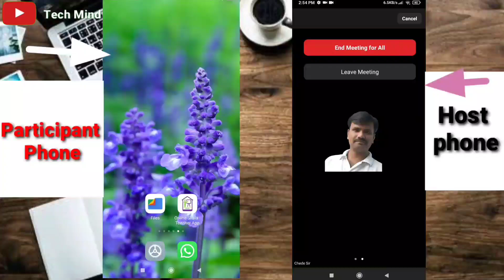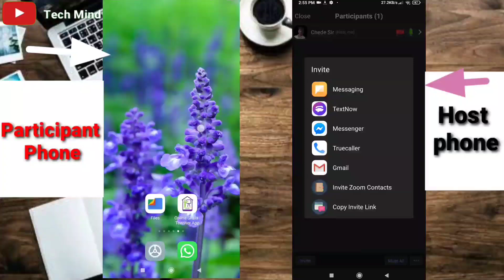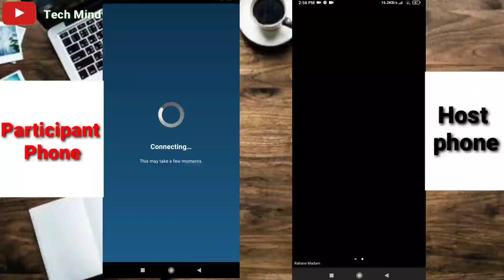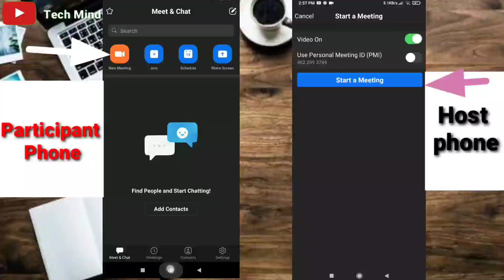zoom meeting audio problem solved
Dosto is video ki mdd se aap zoom meeting me audio ka aane wala problem solve kr skte ho